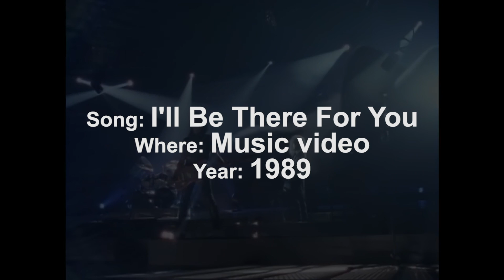Top 10 Alec John Such Bon Jovi Moments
Welcome to my top 10 compilation of Bon Jovi’s former bass player and founding member, Alec John Such!

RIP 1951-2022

Comment your favourite moments of Alec below!